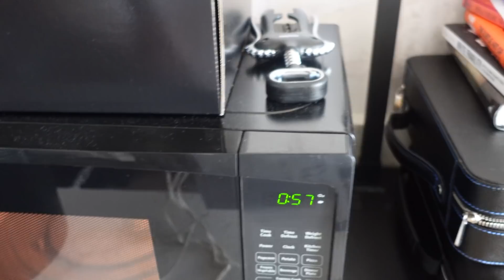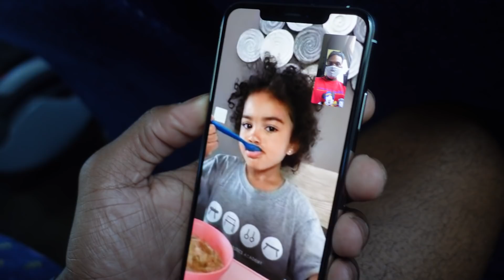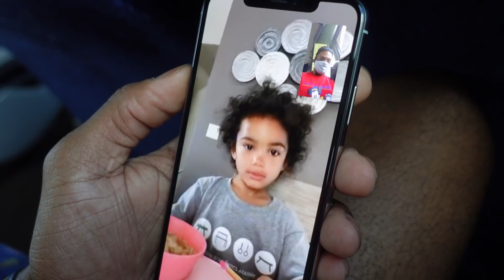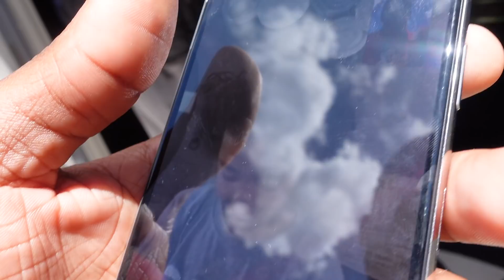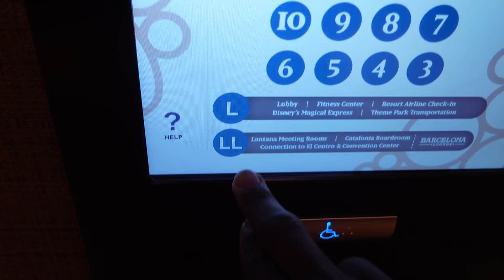Inside the Bubble - Ep. 3: Full Team Bonding Event & Photoshoot with Kyle Kuzma | Troy Daniels Vlogs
Another day inside the bubble! A lot going on in this one: giving you an inside look at a Nuggets practice day, a look inside our training room and some hilarious moments from our team bonding event at the driving range. Plus - I had to make sure my guy Kyle Kuzma got a good few pics for his birthday so check out some behind the scenes from his birthday photoshoot.

I'll have more behind-the-scenes content from the bubble coming soon!

- Executive Producers: Troy Daniels & Devin Dismang
- Videographer: Troy Daniels
- Editor: Devin Dismang